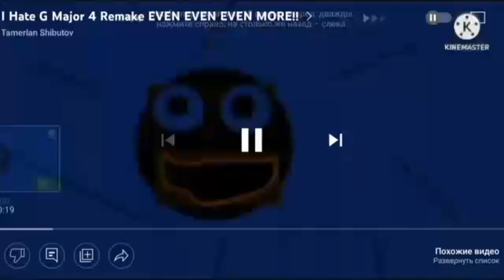(Remake) I Hate The G-Major 4 Effect GIGA MORE!!!!